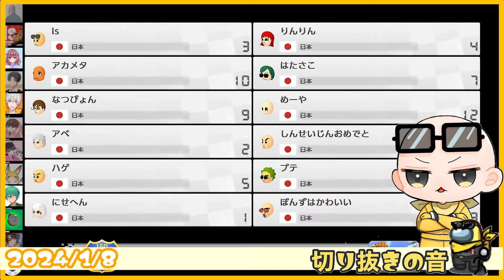やってみたら楽しいかもしれない陽キャのコミュニケーション【Is/いずちゃんねる切り抜き】